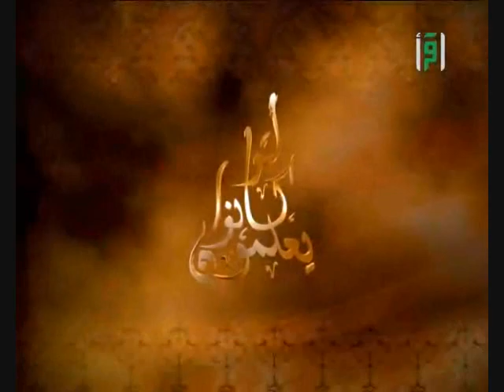لو كانوا يعلمون - الحلقة 4 - قصة أصحاب الاخدود - مصطفى حسني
قصة أصحاب الأخدود والساحر والراهب والغلام  .. يا رب ثبتنا على فتن الدنيا كما ثبتهم